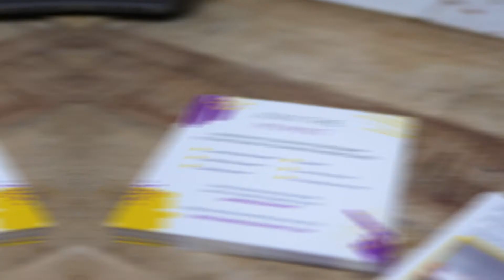4TH TRIMESTER WELLNESS AND NUTRITION - (Part 2)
Here are the questions we ask TWIN MAMA Marissa in our interview!

What's a 4th Trimester and why is it important?

Why is it mentally challenging for women after they have their babies to take them home and start the recovery and process of taking care of them?

What were the differences between your twin births and your single birth?

How did PRAYER & FAITH help you focus during the pregnancy and birthing process?

FINISH THE VIDEO TO FIND THE ANSWERS!